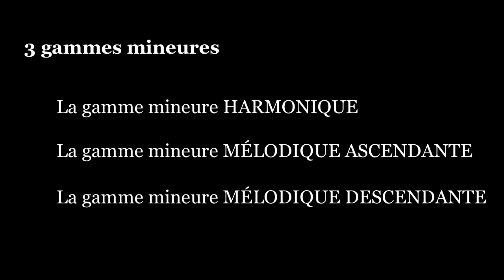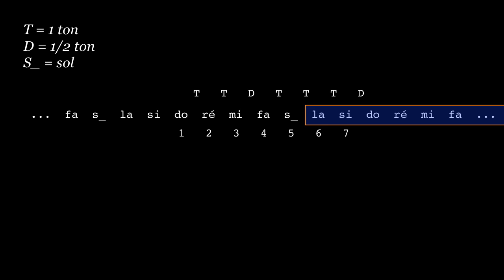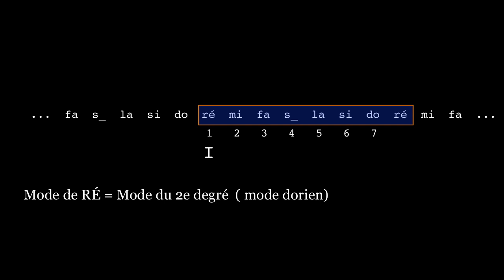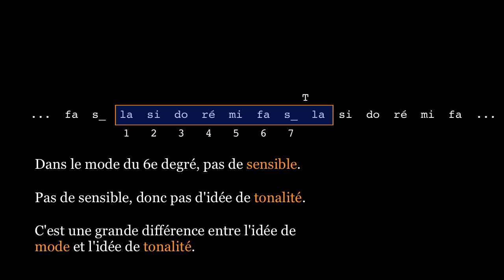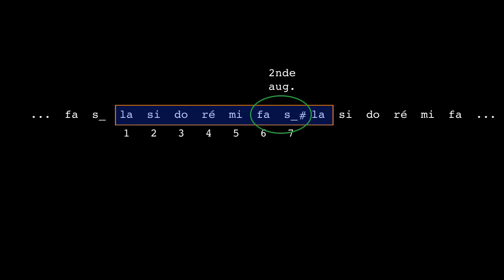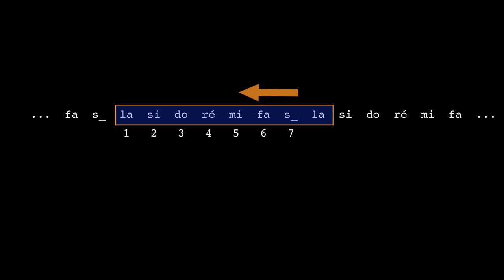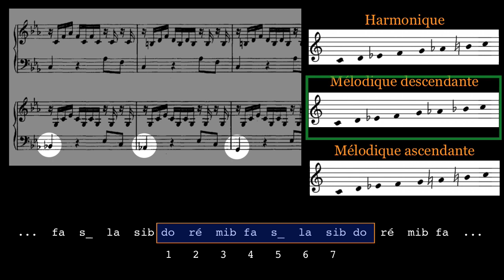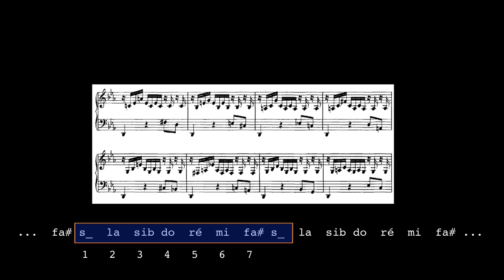GAMMES ET ACCORDS - 4 (Les gammes mineures)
Suite de plusieurs screencasts expliquant ce que sont les gammes et les accords, comment les trouver ou les définir, ainsi que la façon de se servir de cette connaissance pour apprendre et jouer de la musique.
Pré-requis : connaitre les notes sur une portée avec clé de sol, connaitre les intervalles entre les notes, et les notions abordées dans les screencasts précédents.